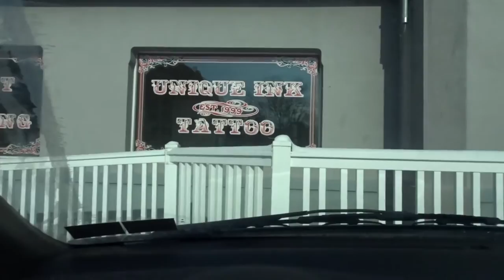Tattoo Shop & Family Bowling Fun | Jordan Hauser Digital - Vlog 002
We start out by heading to the tattoo shop for a long awaited appointment, followed by some fun family activities at the bowling alley.  It was a great day and the perfect mix of personal and family fun!

My Gear:

Canon 6D:

Canon 24-105mm L:

Sigma 70-200mm f/2.8 APO EX DG HSM OS

GoPro Hero 4 Black:

GoPro Hero 2:

Sony HX80:

DJI Phantom 3:

Targus Grypton Pro XL Flexible Tripod:

Targus TG-GT6010 Small Grypton Tripod:

Feiyu Tech G4-QD Quick Dismantling 3-Axis Gimbal for GoPro:

Rode VideoMic Pro Compact VMP Shotgun Microphone: